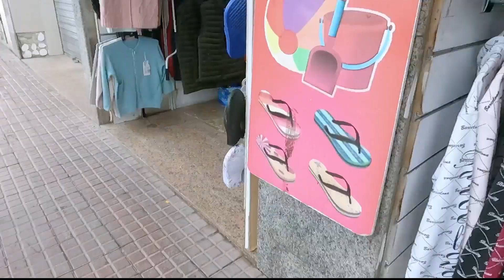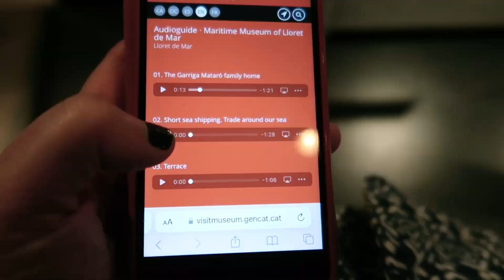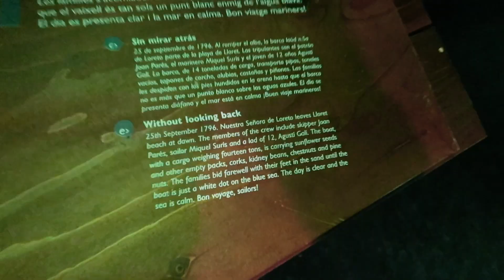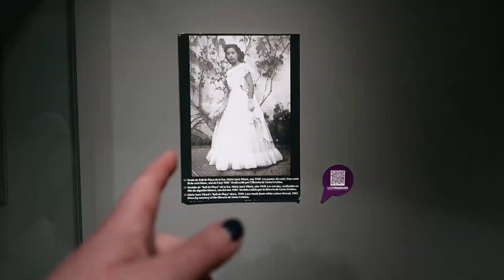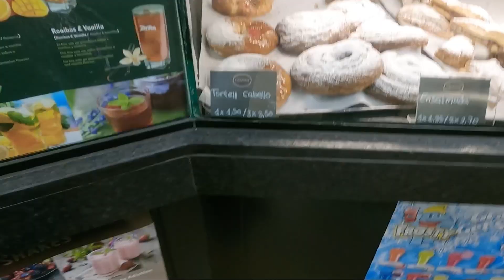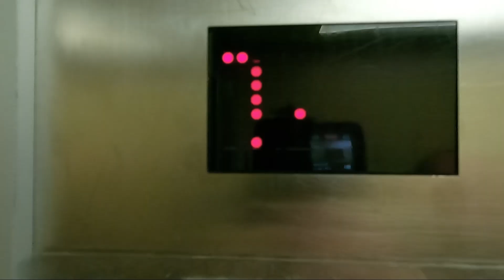LLORET DE MAR - the LAST DAY of our HOLIDAY. SEA MUSEUM & I find something unexpected on the beach!!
LLORET DE MAR HOLIDAY VLOG.

It's the last day of our holiday in Lloret de Mar! 😭 We're staying at Hotel Bluesea Montevista Hawai with an all-inclusive package.

Today we start the vlog late, as we have had a lazy morning, listening to the rain pouring down outside from the comfort of our rooms. We take a walk down to the seafront, potter about on the beach for a bit, finding something most unexpected while we are there. Then we head into the Sea Museum and enjoy ourselves in there.

When we are finished, we're ready to tuck into a delicious cake and coffee at a lovely little café near the church. After that, it's time for a hot bath back at the hotel and time to get the suitcases packed up, ready for the off the next day.

My suitcase is like this one, except it's 'raspberry', which seems to be out of stock! But this is the shape and size.